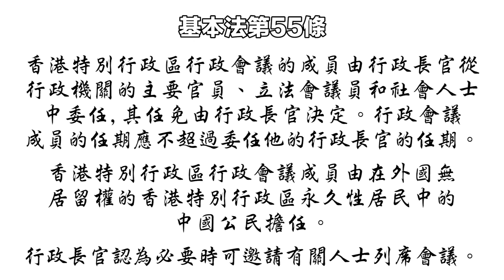正本清源基本法：第四章第 55 條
《基本法》第54條提及了行政會議的來由和作用，今集《正本清源基本法》，就來到解釋行會的組成。基本法推廣督導委員會委員李浩然、張俊勇講解行政會議制度。